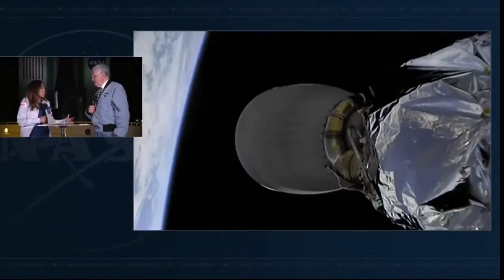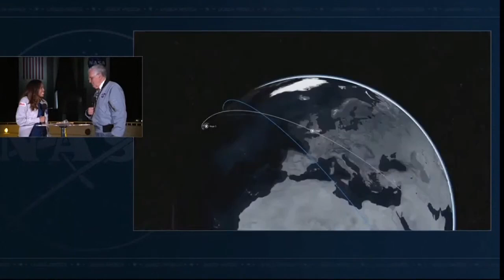Apollo 17 moonwalker talks SpaceX Crew-4 launch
Apollo 17's Harrison Schmitt was invited to SpaceX Crew-4 launch by astronaut Jessica Watkins. He gives his reaction to watching her launch aboard Crew Dragon Freedom.

Credit: SpaceX